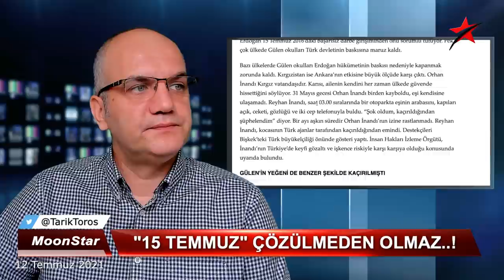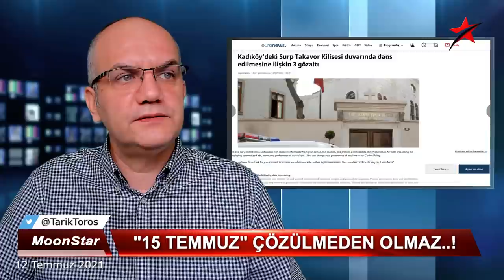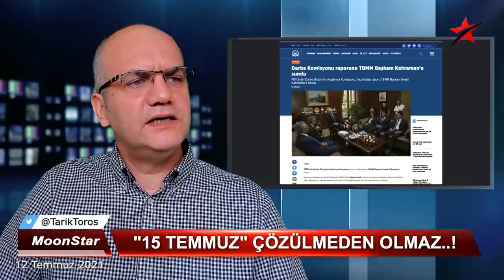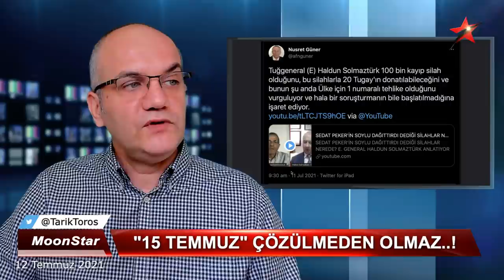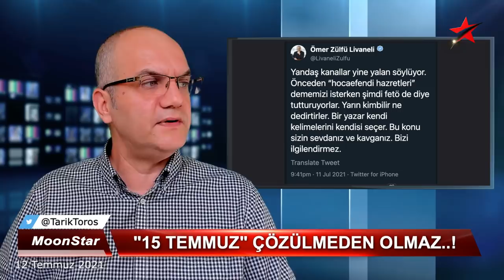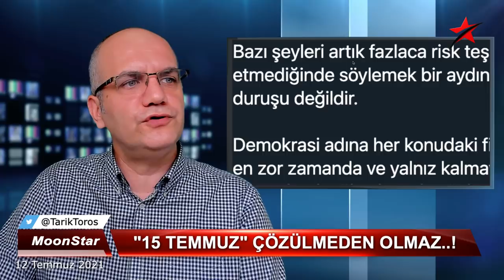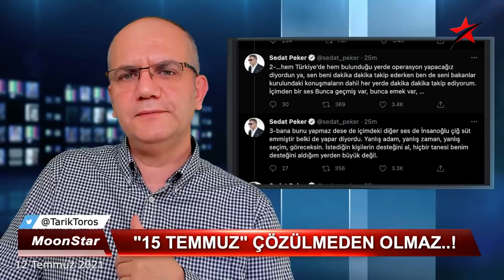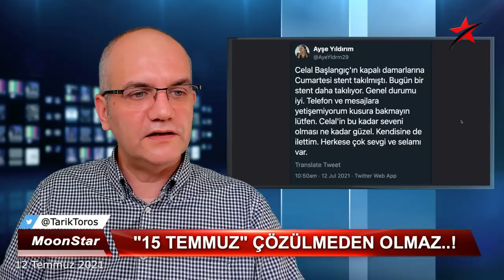Saray'a ardındaki gücü gösterdi | Tarık Toros | Manşet | 12 Temmuz 2021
12 Temmuz 2021
Manşet

• Saray’a ardındaki gücü gösterdi
• Peker’den Erdoğan’a büyük rest
• Gazeteci, subay, akademisyen infaz listesinde yeni güncelleme..
• Livaneli'nin "Kimse benim ağzıma FETÖ tabirini takamaz" sözleri neden büyük yankıya yol açtı..?
• Sedat Peker'in "istediğin kişilerin desteğini al, hiçbir tanesi benim desteğini aldığım yerden büyük değil" sözünün "derin" anlamı..
• Kaybolan meclis komisyonu raporunun ardındaki sır.. Halk TV'de büyük ifşaat..
• "Bir daha aynı partiye oy verir misiniz" anketinde MHP'ye büyük şok.
• Kilise kapısında müzik eşliğinde dans olayı, geçiştirilecek bir olay değildir.
• Doğu'da Afgan göçü hızla sürüyor, yeni görüntüler..